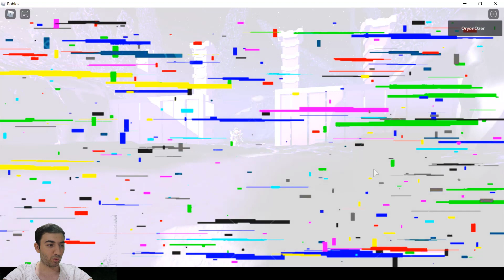MAD CiTY ??? BADGE | Gizli Görevi Yaparak Cyber Uçak ve Animasyon Skin Kazanmak 😃 😄 😁 | Roblox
Merhaba Ben Oryon Özer,
MAD CiTY de Gizli görevi (??? BADGE) yaparak bedava cyber uçak ve animasyon skin kazanmak.
7 LOKASYONUN KODLARI:
Pyramid Code - IRVBDSPQ
Jewelry Store Code - LEYVHFKD
Mountain Code - APRUVXEI
Area 51 - MCSIRTPD
MALL APART - UXPQUCOS
Night Club - CIWAJDHZ
Behind Pier - ISPVXRUS

Teleporter ŞİFRESİ: T3L3P0RT

roblox code
roblox kod
roblox kodlar
roblox bedava eşya veren kodlar
roblox bug
roblox bugu
kasılma taktikleri
robux
Noobdan Proya
Noob dan Pro ya
Ninja Legends
Ninja Legends Oryon Özer
islands
roblox islands